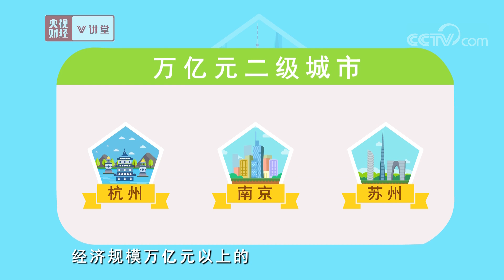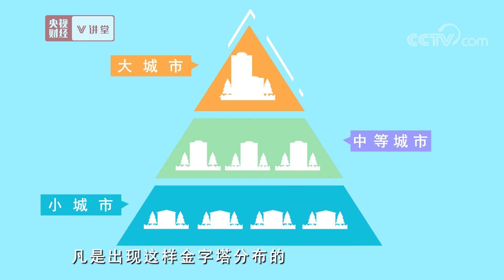《央视财经V讲堂》大中小城市 为啥一定要协调发展？20190915 | CCTV财经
本期节目主要内容：我国的城镇化是个复杂工程，可不能无底线地乱来！中央也一再强调，大中小城市与小城镇要协调发展。那么，怎么才算是真正的协调发展呢？咱们今天就好好地了解一下！